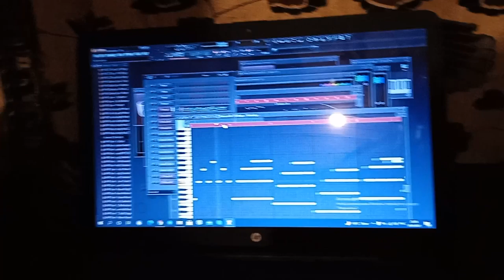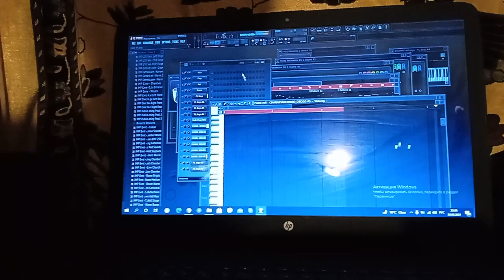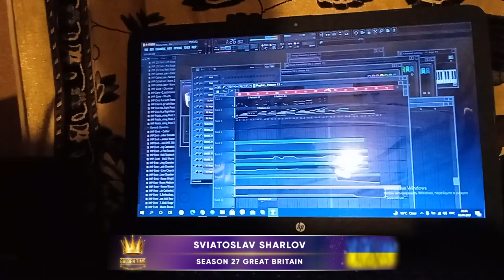Golden Time Talent | 27 Season | Sviatoslav Sharlov | COMPOSER. INSTRUMENTAL MUSIC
Имя участника или коллектив: Sviatoslav Sharlov

Страна: Ukraine

Город: Zaporozhye

Название конкурсной работы: Нахлынуло...

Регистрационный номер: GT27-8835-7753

Номинация: Композитор. Инструментальная музыка

27 Season

Участие в других конкурсах и фестивалях / творческие достижения: Обо мне

Не хочу писать о себе. Думаю, что в музыке я максимально открыт. В моих произведениях моя биография, моё детство, моя юность, моя зрелость. Здесь, в моей музыке, вы можете прочитать больше, чем сколько мне лет и где я живу. Здесь есть и предательства, и разлуки, и встречи, и мечты, и надежды. Здесь я молчу...

Сколько же тайн в тебе хранится, молчание!
О произведении «Нахлынуло»:

Написал его осенью и, как ни странно, мне под него представляется осень и дождь... Я написал произведение очень быстро, в тот момент на меня нахлынули чувства... Нахлынули... От того и название... Не знаю даже, что и добавить.